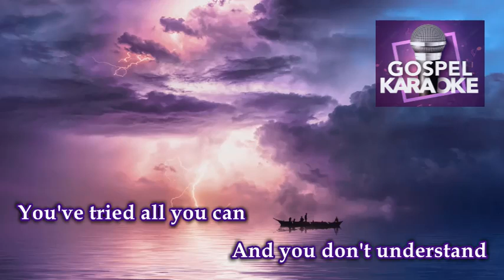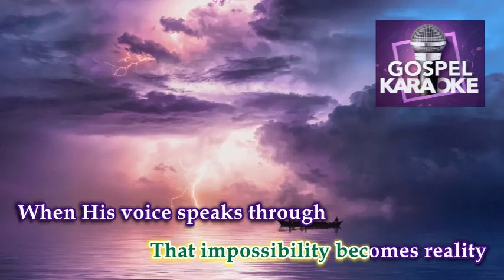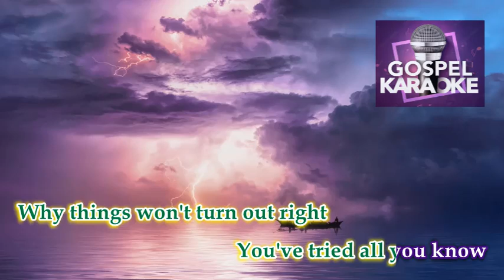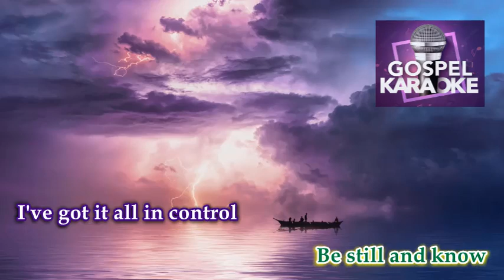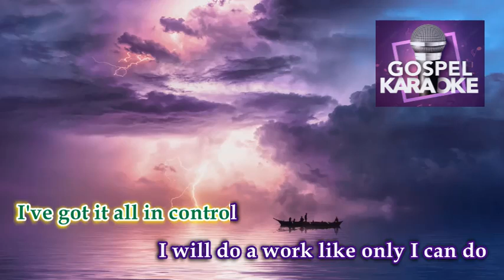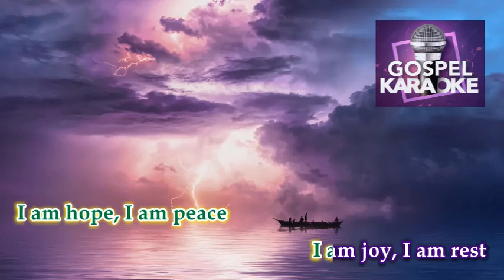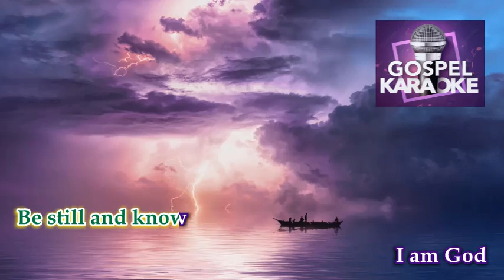Be Still And Know │ By: Indiana Bible College │ Karaoke Version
Title: Be Still And Know
By: Indiana Bible College